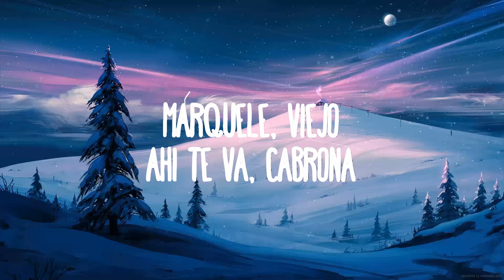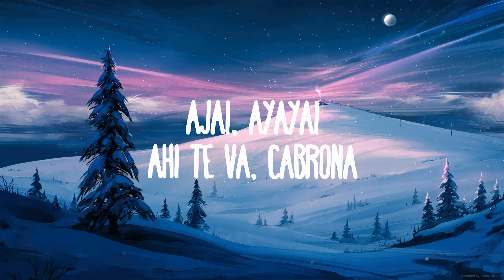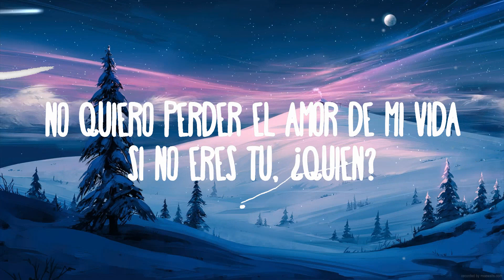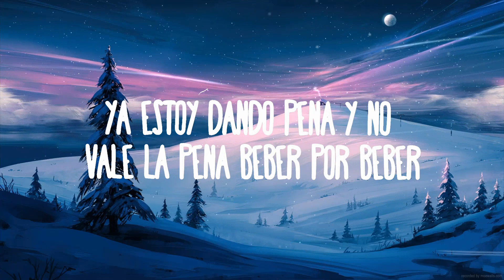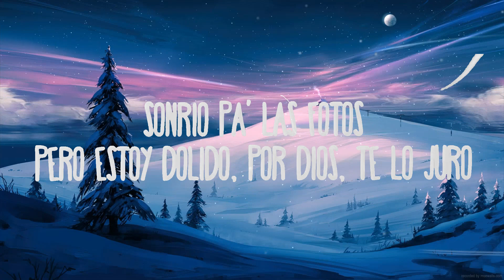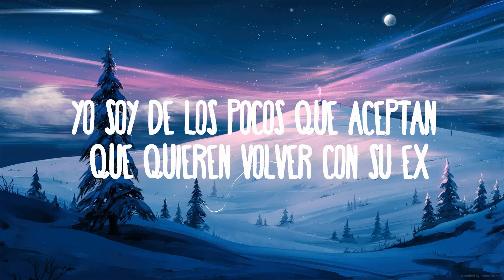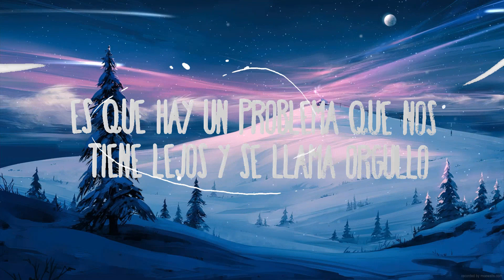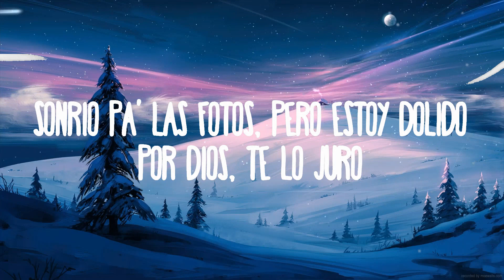Fuerza Regida X Banda Ms - Mentira No Es | Best Songs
Fuerza Regida X Banda Ms - Mentira No Es
» Descargar:

(Letra):

[Intro: Fuerza Regida & Banda MS]
Márquele, viejo
Ahí te va, cabrona
Y pon muy bien atención que esto es pa' ti
Salud por ella

[Verso: Banda MS]
Tú puedes decirle que estoy a tus pies
Llénate la boca, siéntete orgullosa, que yo te rogué
No quiero perder el amor de mi vida
Si no eres tú, ¿quién?
[Coro: Fuerza Regida & Banda MS]
Y mentira no es
Que aún sigo esperando interrumpa mi peda un mensaje tuyo
Sonrío pa' las fotos, pero estoy dolido, por Dios, te lo juro
Es que hay un problеma que nos tiene lеjos y se llama orgullo
Yo soy de los pocos que aceptan que quieren volver con su ex
¿A los cuantos tragos se me va a olvidar que te quiero comer?
Ya estoy dando pena y no vale la pena beber por beber
Mentira no es
Te marqué borracho, pero bueno y sano yo lo vuelvo a hacer

[Interludio: Fuerza Regida & Banda MS]
Ahuevo, mija
Y suena y suena, viejo
Y pura Fuerza Regida (¡Eso!)
¡Otro pedo!

[Coro: Banda MS & Fuerza Regida]
Es que hay un problema que nos tiene lejos y se llama orgullo

Deje le marco a esa cabrona, a ver si me contesta